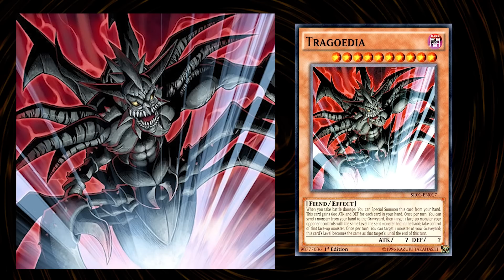10อันดับ Waifu Duelist สาวสวย ที่ผมชอบมากที่สุด แบบคือลือNo.1 | Yu-Gi-Oh! Master Duel #98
📌โอ้วววววว📌